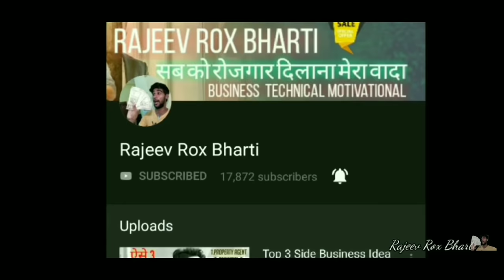Full Information About Vehicles Loan? | Surya Ravi Goswami